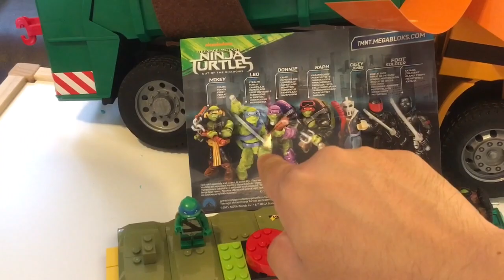Teenage Mutant Ninja Turtles Giant Garbage Truck Mutation Surprise Toy Mega Bloks Playset Kids Video